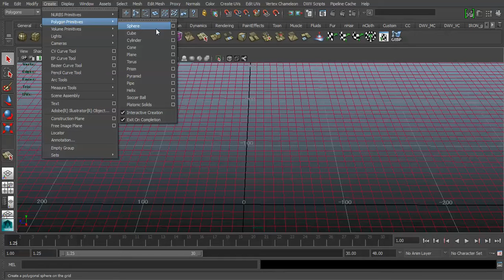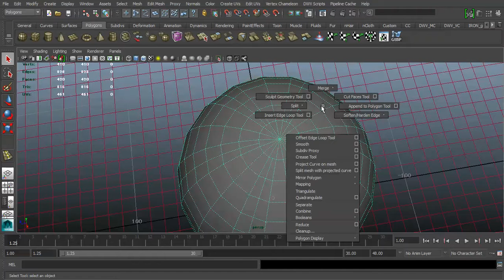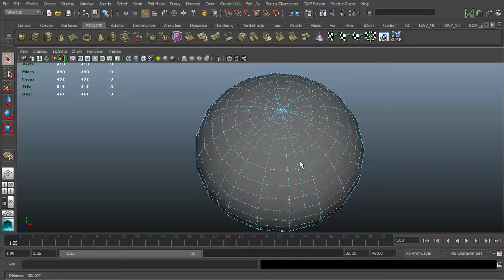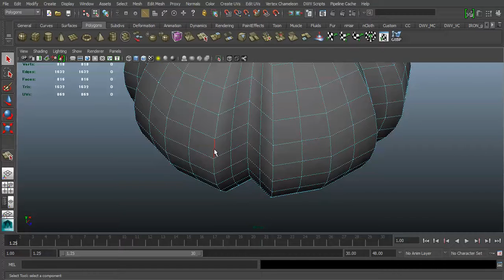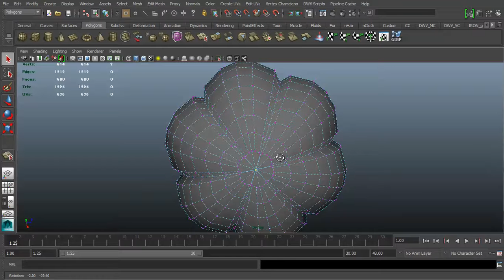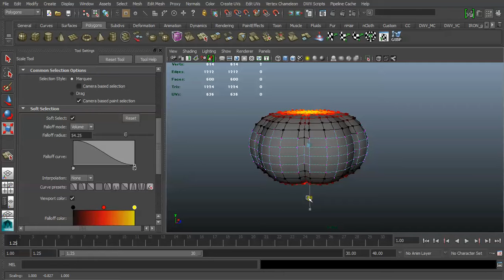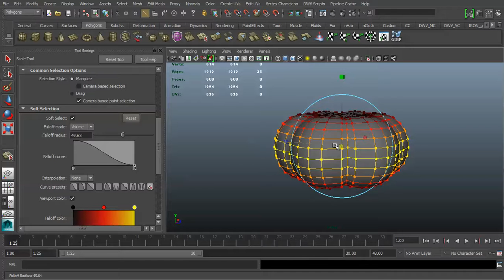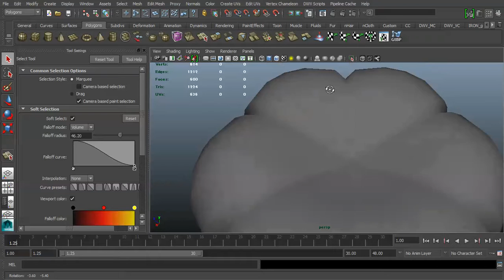Pumpkin maya 3D model P01